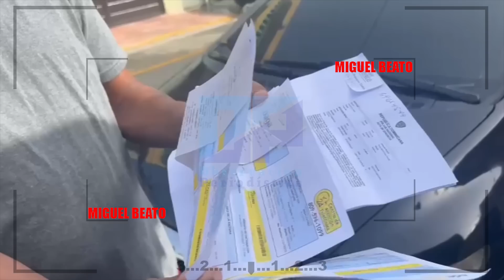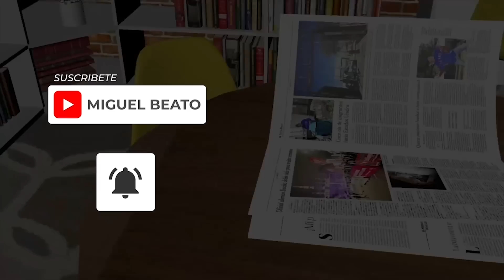🔴 LAS PELIGROSAS BANDAS QUE AZOTAN VILLA CONSUELO Y VILLA JUANA 29-7-2023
🔴 El periodista Miguel Beato, analiza cómo la delincuencia y la criminalidad, los robos y los atracos azota a la República Dominicana. Caso presentado el gallero Daniel Ambiorix Jerez.